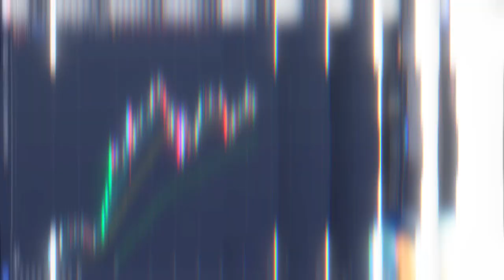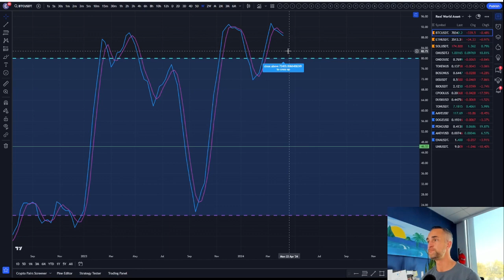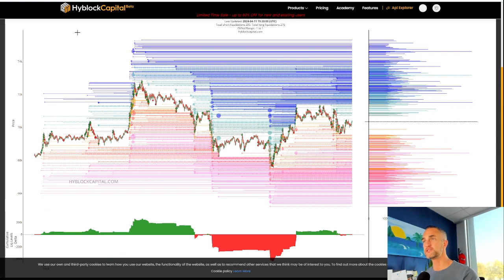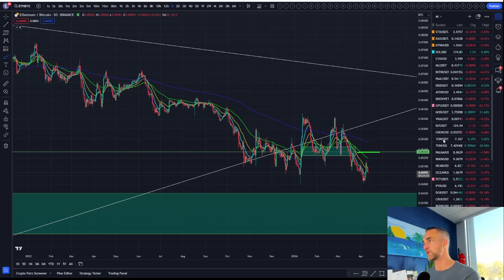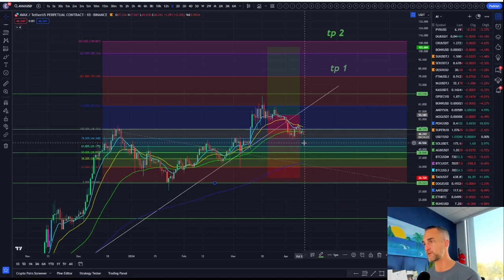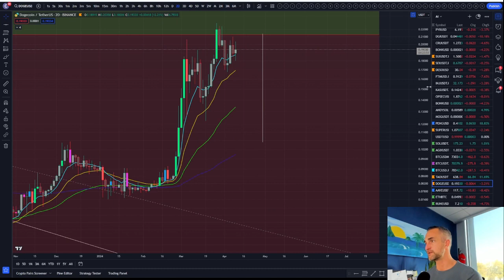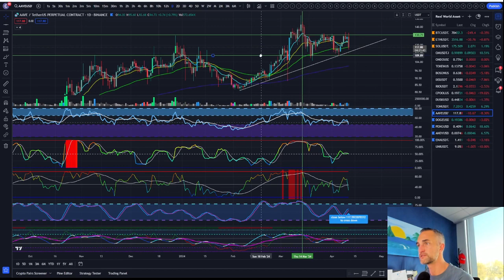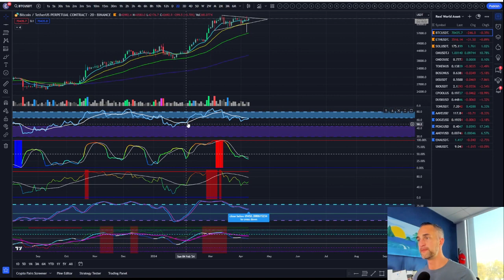Bitcoin's Next Move Will Be Determine if This Pattern is Broken! | Critical Crypto Market Update!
In this video, we delve into the crucial pennant formation that will determine Bitcoin's next major move: Will it surge to $81k or plunge to $57k? Our expert analysis covers the latest in the crypto market, providing insights that every investor needs to know.